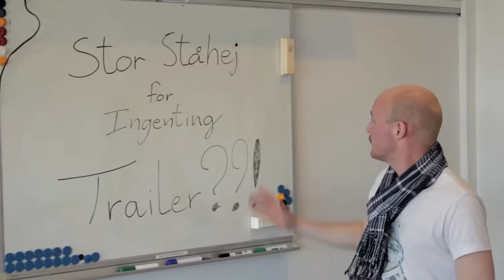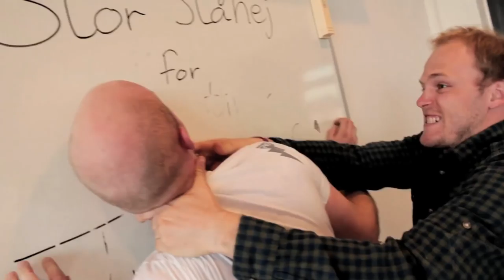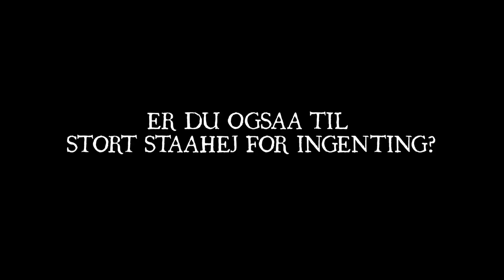Stor Ståhej For Ingenting - Trailer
Trailer instrueret og redigeret af Jesper Tønnes
Fra d. 3-5 maj 2013 kan man opleve Teatergruppen IMPULS spiller William Shakespeare's Stor Ståhej For Ingenting på Krudttønden i København.